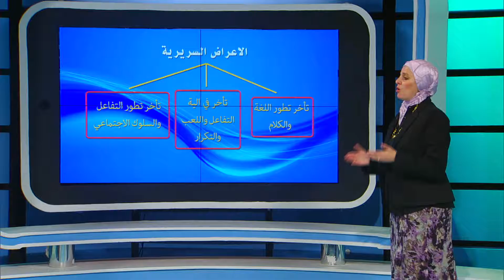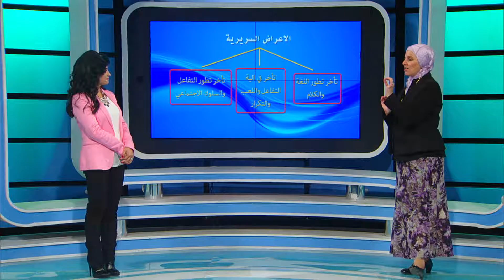, نـبض , الحلقـة السابعـه والعشـرين , التوحـد , \ المـوسـم الثـانـي \ ,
:: نـبض بـرنـامج طـبي توعـوي يـهم كـافـه افـراد المجمـتـع . يـبت كـل يـوم سـبت بعـد نشـره الاخبـار المحـليه عبـر شـاشـه التلفزيـون الاردنـي ::